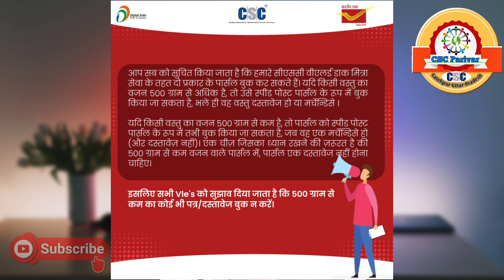CSC Post Office Service जरुर देखें || CSC Dak Mitra Update || CSC New Update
नमस्कार दोस्तों हमारे चैनेल में आप का तहे दिल से स्वागत है जैसा की आप सभी जानते है हमारे चैनेल में csc pmgdisha, rap, ayushman, digipay, paynearby, spice money, adhar card, csc news letter, latest online services, form online kaise karte hai, व अन्य online विषयो पर विडियो डालते रहते है अगर आप हमारे नियमित subscriber है तो आप का तहे दिल धन्यवाद् .

1 ) migrant workers registration csc | csc all state migrant - -

2 ) CSC Registration Process 2020-

3 ) CSC BC Sakhi Yojana | CSC BC Sakhi Registration